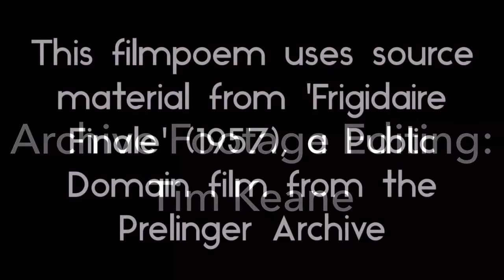Faoi Mhaighnéidín Cuisneora... // Under a Fridge Magnet... by Doireann Ní Ghríofa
Físdán / Filmpoem le Doireann Ní Ghríofa:

Faoi Mhaighnéidín Cuisneora, Grianghraf de Mhamó mar Chailín Scoile
(Under a Fridge Magnet, a Photo of Grandmother as a Schoolgirl)